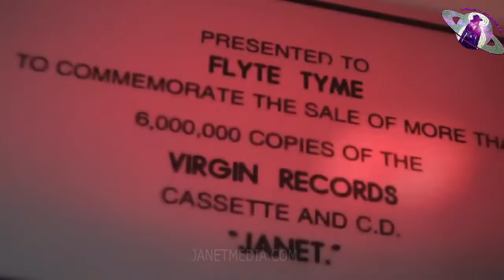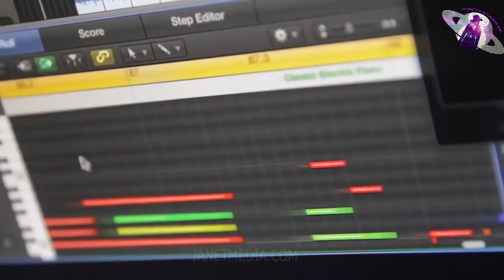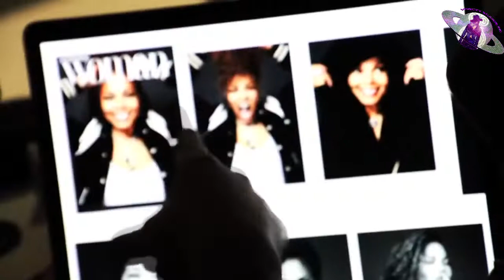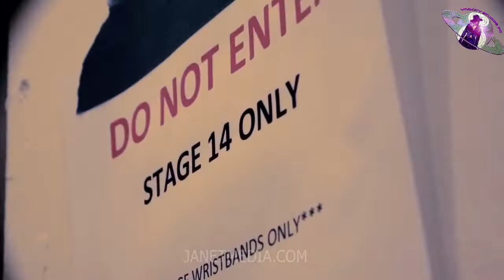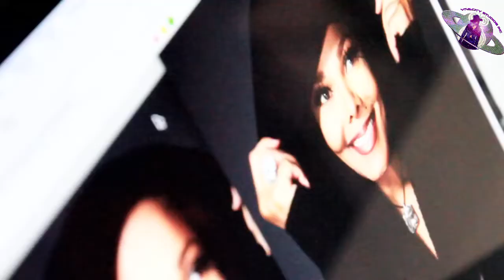Janet Jackson - Unbreakable Album Megamix (Ephraim Adams) (Fan Music Video)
Keep in touch with me:
Part nine of my Janet album megamix series and the last mix in the series. I will be taking a break from editing for a while. It's not going to be too long of a break but since this massive project winded me mentally I need a bit of a breather. In this break I will be uploading older videos just to fill the gap of time I'll be gone until I come back.